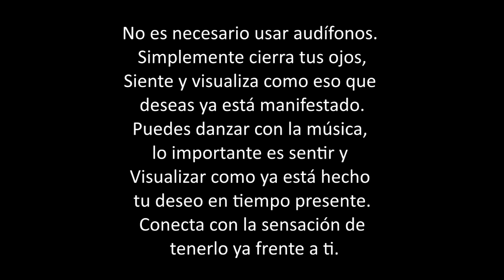MANIFIESTA LO QUE DESEAS - SORPRENDENTES RESULTADOS - PRUEBA Y VERAS - YA LO TIENES, ES TUYO, ASI ES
Úsalo hasta q se manifieste en tu vida aquello que deseas o cada vez que quieras manifestar algo. Poder de la fe y la atención enfocadas.
Música y producción original de Ivan Donalson